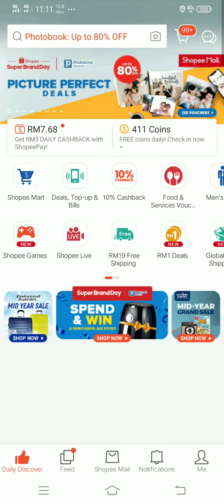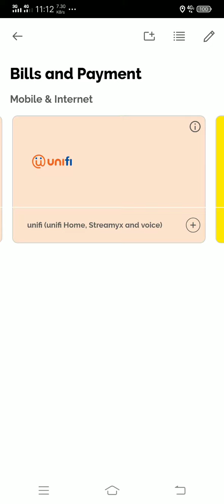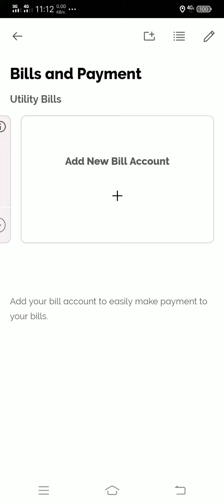How To Pay Bill and Top Up with SHOPEE & BOOST APPS